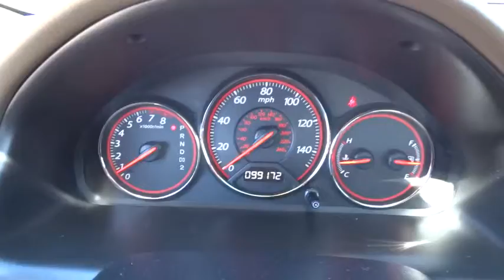2003 HONDA CIVIC WX AUTO Redding, Eureka, Red Bluff, Northern California, Sacramento, CA 1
2003 HONDA CIVIC WX AUTO
2003 HONDA CIVIC WX AUTO EX - Stock#: 126302 - VIN#: 1HGEM22973L027119